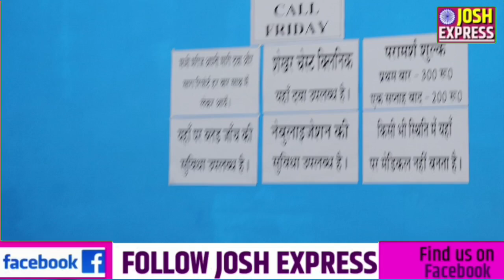chest_specialist Dr चंद्रशेखर जी से हुआ वार्ता हार्ट अटैक पर बताई सावधानियां